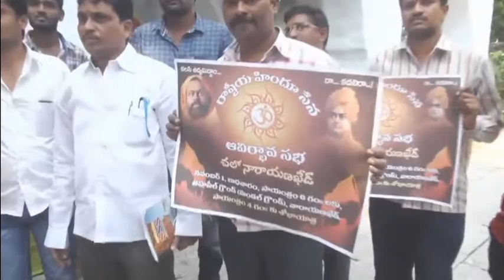Rashtriya Hindu Sena | రాష్ట్రీయ హిందూసేన ఆవిర్భావ సభ | LIVE updates From NarayanKhed